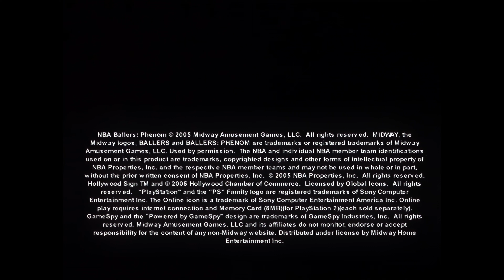NBA Ballers Phenom • 4K AI Upscaled Trailer • PS2 Xbox